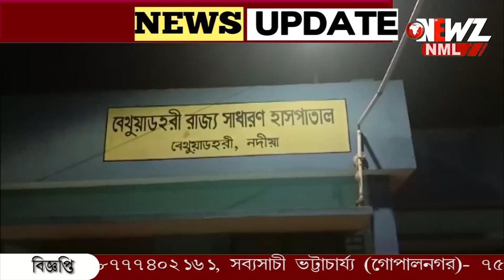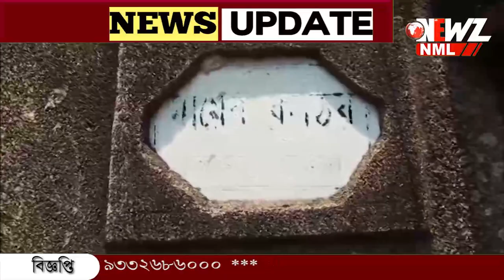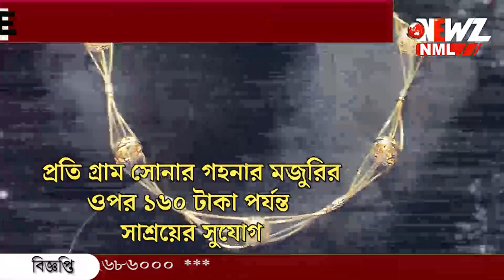সোমবার কালবৈশাখীর তাণ্ডবে রাজ্যে মৃত ৯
সোমবার কালবৈশাখীর তাণ্ডবে রাজ্যে মৃত ৯, শোক প্রকাশ মুখ্যমন্ত্রীর। আগামী ১০ তারিখ পর্যন্ত রাজ্যে দুর্যোগ বজায় থাকবে বলে জানিয়েছে আবহাওয়া দপ্তর।